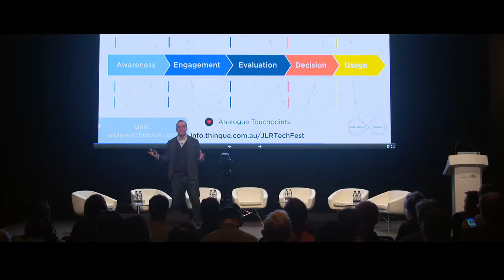Jaguar Land Rover Tech Fest 2017 London - Our Commitment to Electrification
Jaguar's commitment to electrification was demonstrated with the new electric models from Jaguar's past - the 2018 Jaguar E-Type Zero ), present and future at the inaugural Jaguar Land Rover Test Fest event held in London.